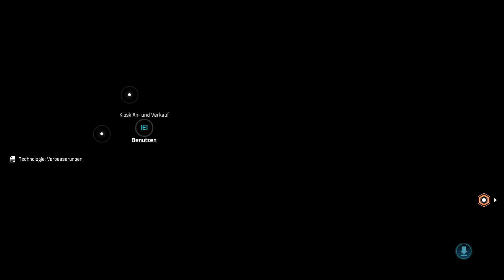Mass Effect Andromeda - 9 Nexus